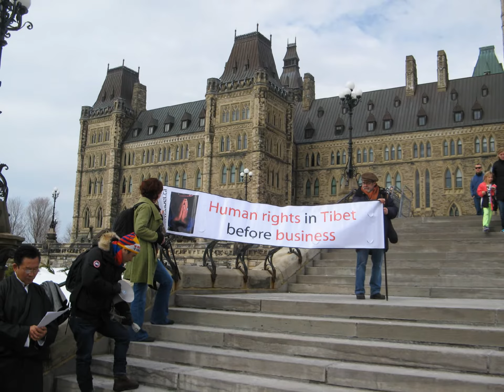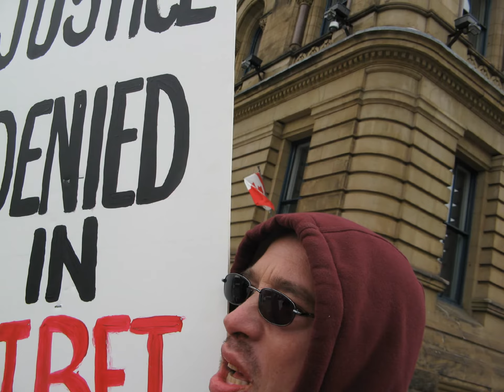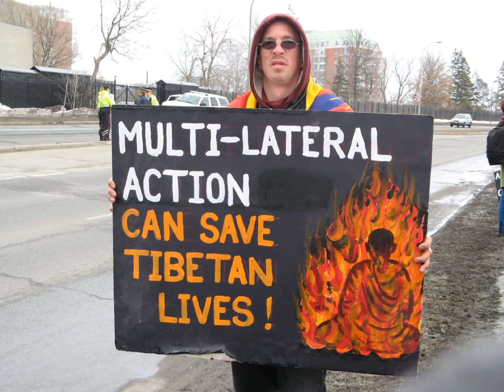Tibetan Uprising/Martyrs Day Ottawa M10 Slideshow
A powerful Tibetan presence was made in Ottawa for Tibetan Uprising/Martyrs Day March 10 2013